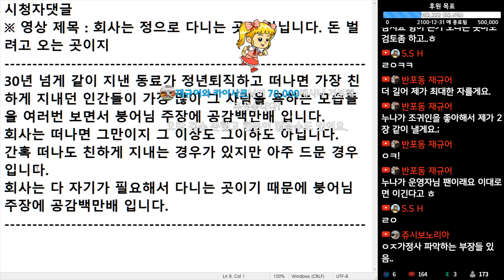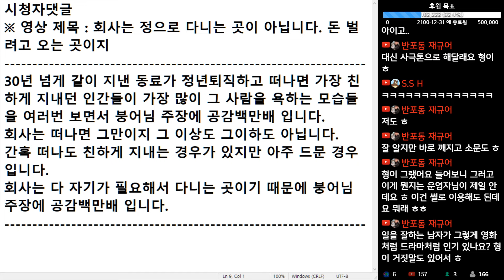(※시청자댓글) 30년 넘게 같이 지낸 동료가 정년 퇴직하면 가장 친하게 지내던 인간들이 가장 많이 그 사람을 욕하는 모습들을 여러 번 보면서 붕어님 주장에 공감백만배 입니다.